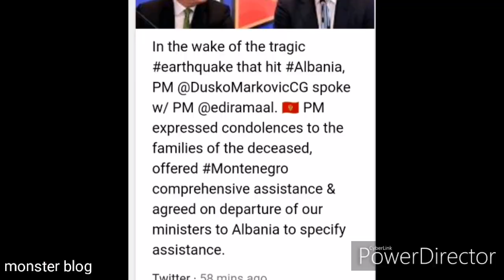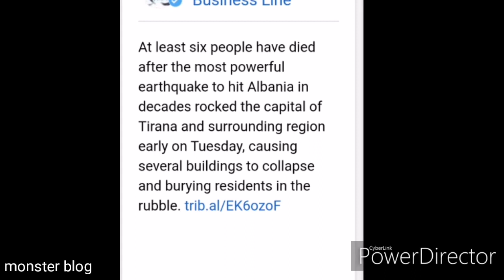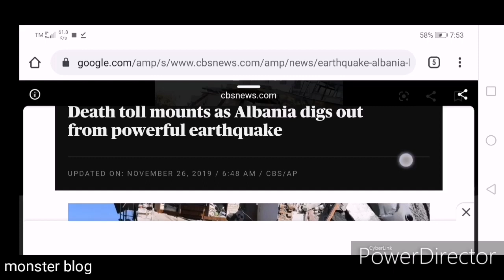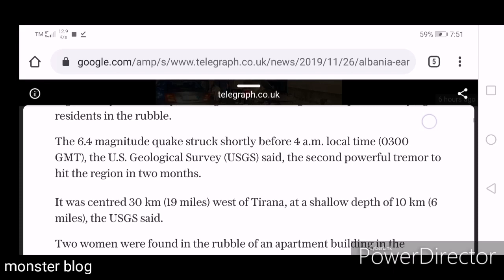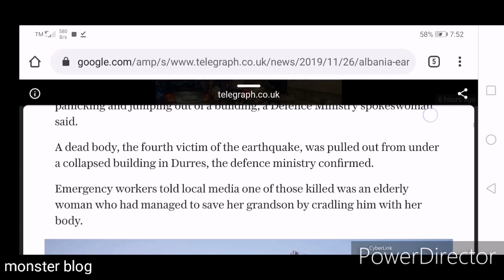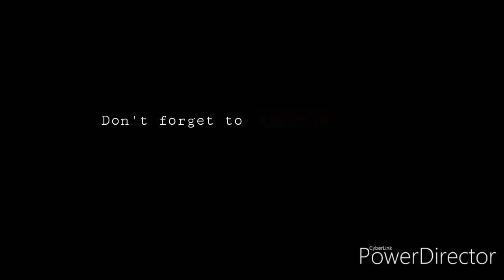Albania Strong Earthquake 6.4 Magnitude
November 26 2019,
Albania earthquake